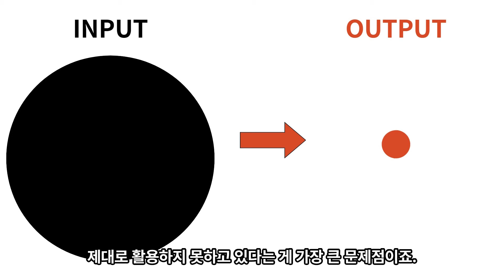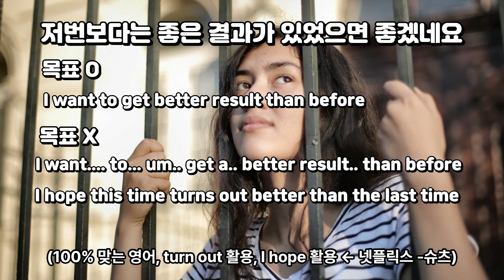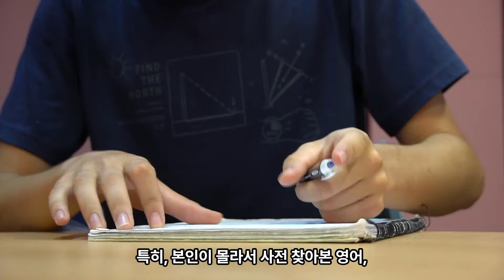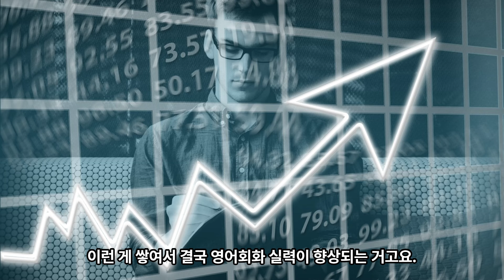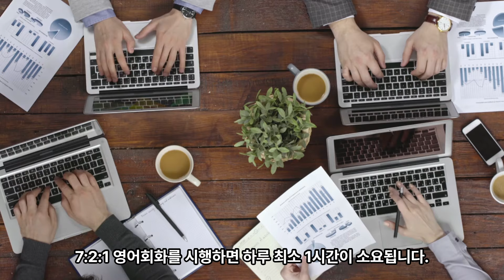영어회화 중급 독학 가이드 (전화영어 활용법)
📌 국내파 노하우 + 무료 영어 자료